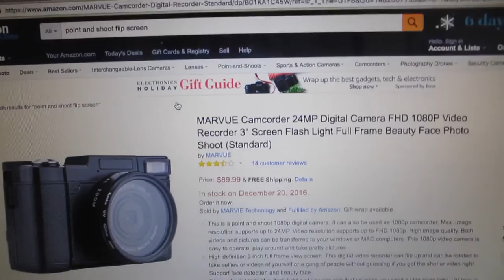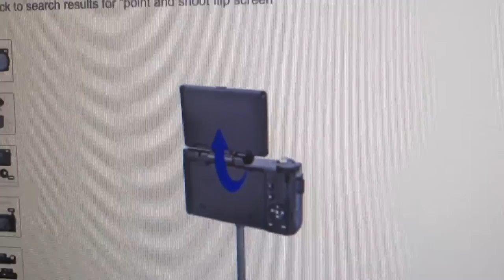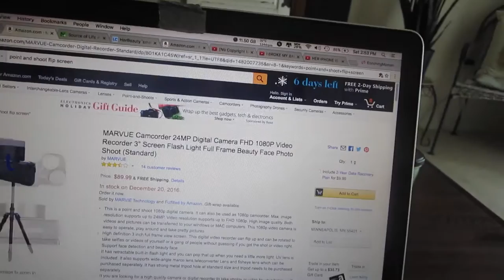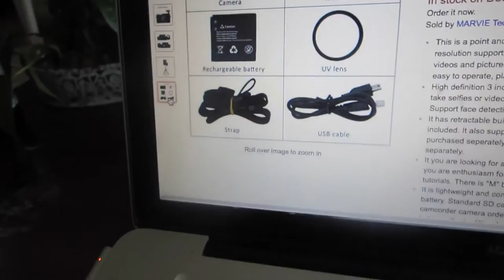VLOGMAS DAY 16